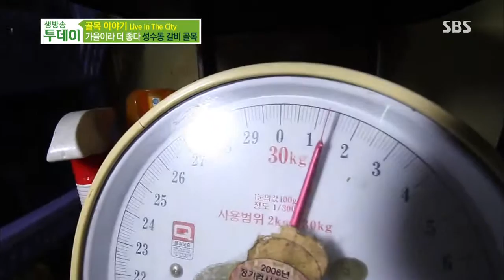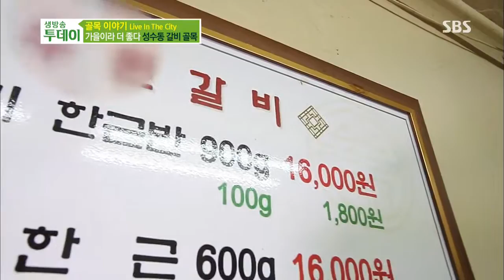SBS 생방송투데이 1060회 #2(6)